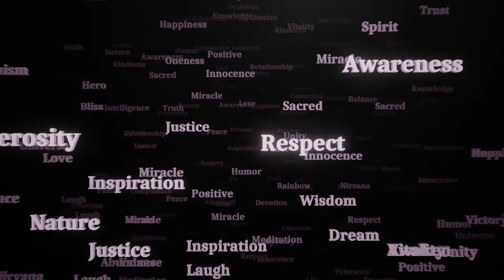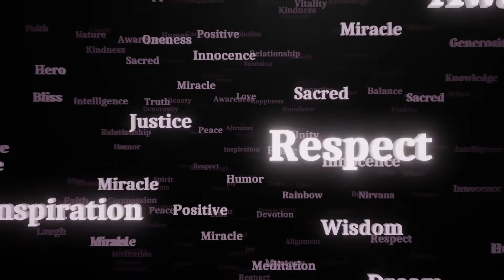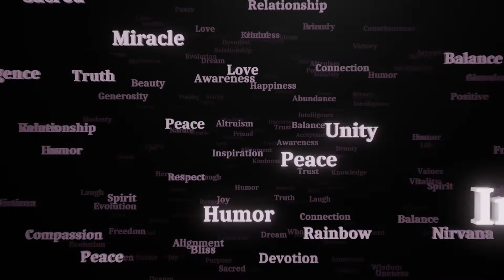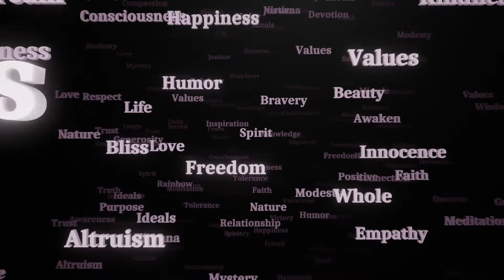Dacă Asculți BINE ACUM, Vei Ști CUM POȚI Să DEPĂȘEȘTI Toate OBSTACOLELE ce-ți APAR în CALE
Dacă îți place conținutul publicat, apasă pe abonează-te și devino membru al canalului Trezirea cu Dumnezeu, activează de la clopoțel "toate" pentru a fi notificat de fiecare dată când postez ceva nou. MULȚUMESC CU RECUNOȘTINȚĂ! 🙏

REPROGRAMEAZĂ-ȚI SUBCONȘTIENTUL ÎN FIECARE ZI! FII un MAGNET pentru LUCRURI FRUMOASE, pentru BUCURIE și FERICIRE! NU NE PUTEM OPRI GÂNDURILE DAR PUTEM DECIDE CÂTĂ ATENȚIE LE ACORDĂM! 💛

MULȚUMESC că sunteți alături de mine AICI ȘI ACUM. MULȚUMESC pentru fiecare vizualizare, apreciere, comentariu, abonare. Recunoștință! Mulțumire! SLAVĂ LUI DUMNEZEU!
Pe acest canal nu se dau sfaturi de natură financiară, medicală, legală sau de orice altă natură și conținutul acestuia nu ține loc de consultanță profesională, socială, juridică, medicală sau de orice altă natură! Fiecare persoană este responsabilă de propriile acțiuni în viața sa și și-o creează prin propriile decizii. Folosiți-vă doar propriul discernământ pentru deciziile în legătură cu voi, relațiile și situațiile voastre de viață. Vă aștept cu drag să vă ABONAȚI( vizualizarea și abonarea sunt gratuite), să dați "Like" și să activați notificările de la clopoțel pentru a fi informați în timp real de fiecare dată când public un nou video și puteți de asemenea distribui, poate și altcineva are nevoie de aceste materiale.
CREDEȚI ȘI VI SE VA DA! Nimic fără Dumnezeu!💛💛